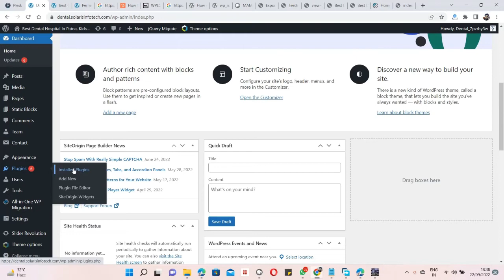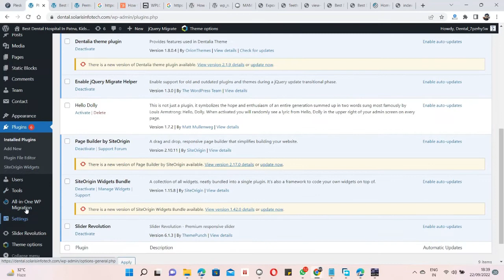Fix Black Screen with Cross on Click on Menu in WordPress Theme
Steps.
1. Open Dashboard.
2. Install Enable jQuery Migrate Helper
3. Go to Tools - JQuery Migration
4. Select Jquery Version Legacy
5. Save and Done

if  my video helped then Please Support.